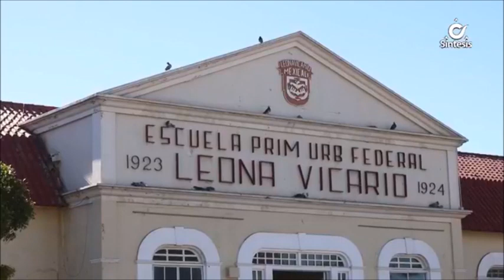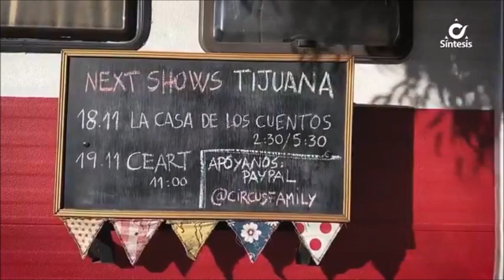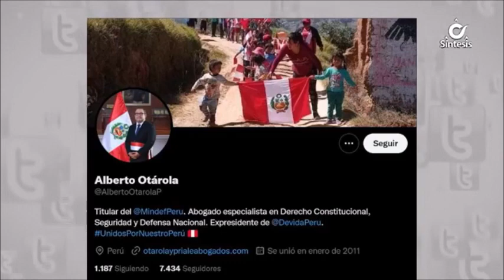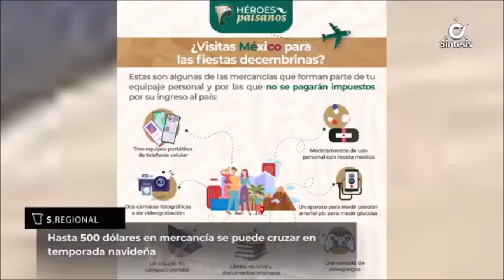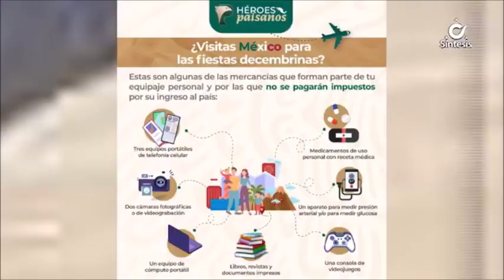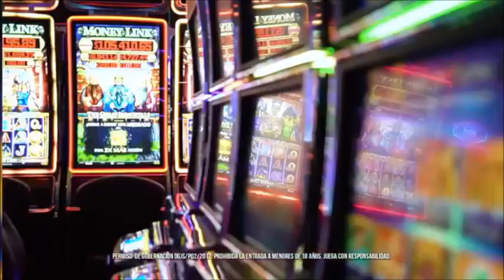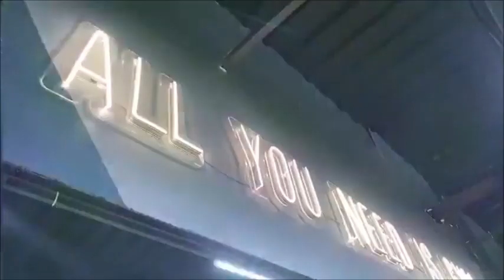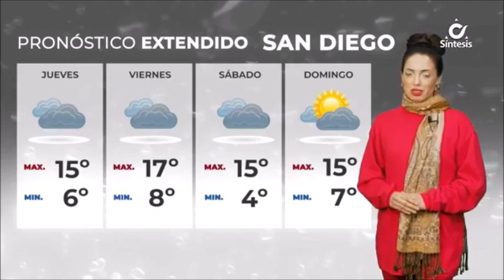Sintesis Noticias de La Tarde Con Jannete Aceves - Miércoles 14 de Diciembre de 2022